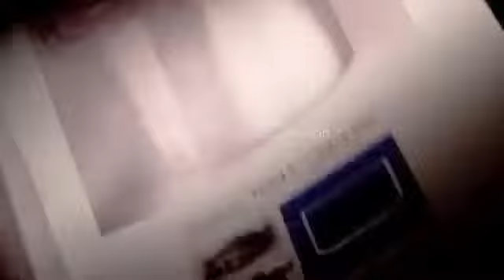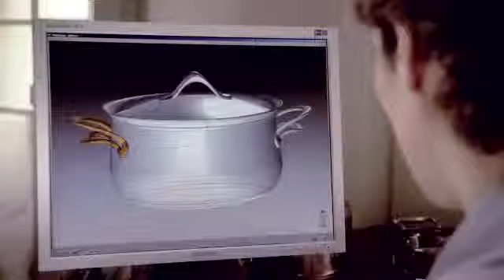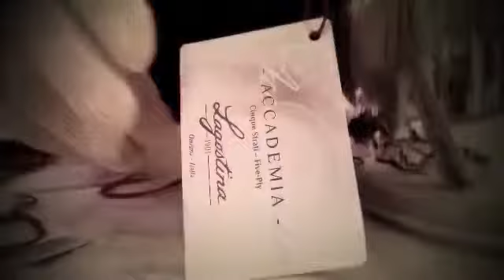Film Institutionnel Lagostina 360p